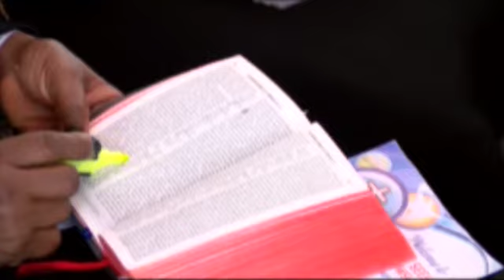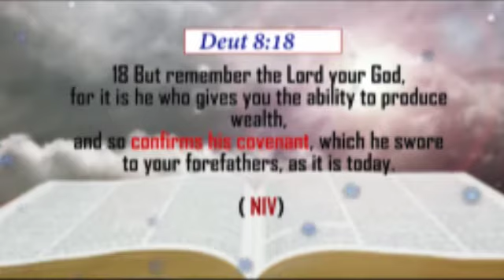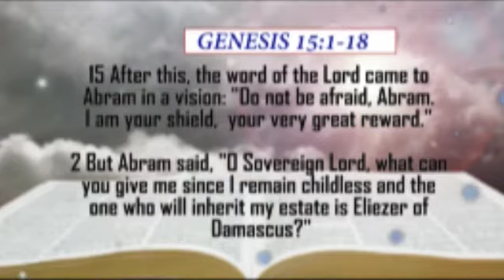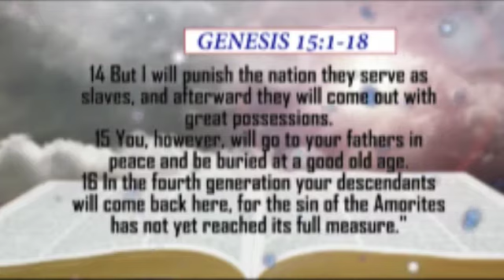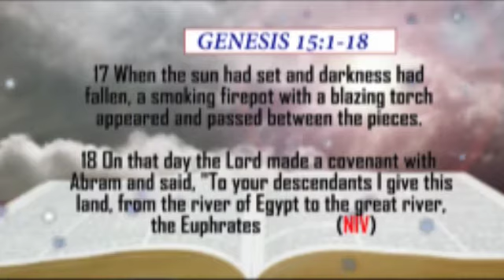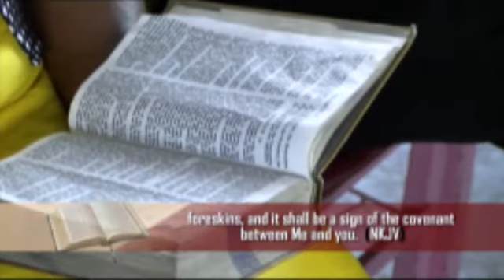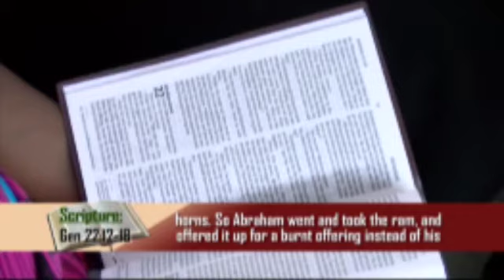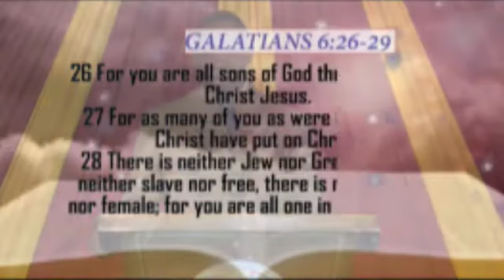COVENANT WEALTH.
As human beings we all ask God to bless us with wealth, earthly wealth that is. What is covenant wealth then? Watch this message by Apostle John Kimani William and be sure of being blessed.

MBCI TV is the only digital Television Station operating from Nakuru and is on digital platform in free-to-air Swahili channel that is accessed through: All universal set top boxes in Kenya, Digital TVs, GO TV and Startimes. MBCI TV is a family TV station offering transformative and entertaining content that appeals to various age demographics.

Like our facebook page:MBCI TV